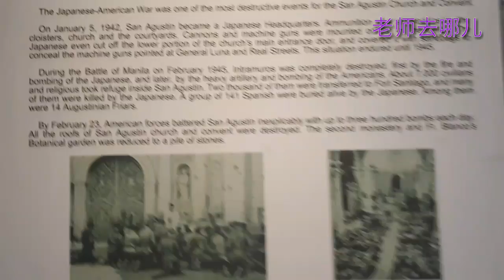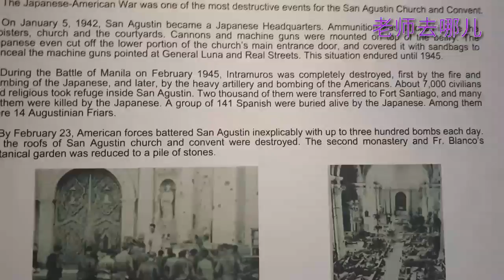《老师去哪儿》@菲律宾Manila St. Agustin Church